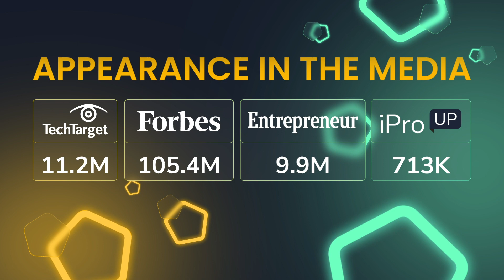GamesPad Monthly Summary: November 2022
📈 November was productive for our marketing, public relations, and other key areas of interest. Let's review this month together!

🤝 PARTNERSHIPS
🟠 GMPD👾 token and GamesPadNFTs🤖 are now supported and listed on🪙 BitKeep, an easy-to-use Web3 wallet chosen by 6,300,000+ users in 168+ countries.

🔎 MEDIA APPAEARANCES
🟠 TechTarget (11.2M readers)
🟠 Forbes (105.4M readers)
🟠 Entrepreneur (9.9M readers)
🟠 iProUP (713K readers)

🌐 PARTICIPATION IN WEB3 EVENTS
🟠 DCENTRAL Miami Conference
🟠 MiamiWeb3 Summit
🟠 Enter the Metaverse Conference
🟠 UnicornPitches in New York & Boston
🟠 Investing in Web 3.0: Opportunities & Threats
🟠 EdgeofNFT Podcast

 💫 ORGANIZATION OF OUR WEB3 EVENT
🟠 Top Cryptocurrency Trends for 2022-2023 (w/ Geometria, Polygon, Coinbase, and IVC)